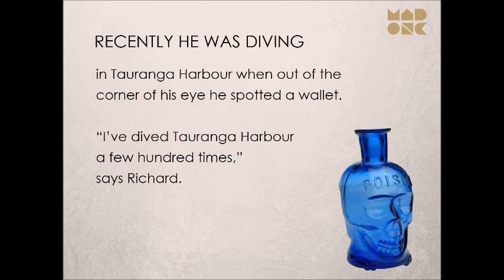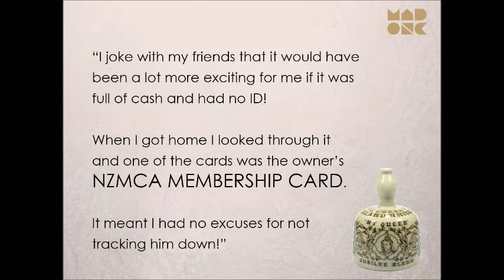A Story of a Bottle Collector - There are still honest people out there...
There are still honest people out there…

This good deed has provided me many a good
bottle lead, and it is always good to get positive feedback for our hobby… Cheers Richard

An article Published in The Motor Caravanner Magazine Issue 326 May 2017

Richard Wooder’s (NZMCA#34720 ) unusual hobby of diving for bottles resulted in him finding some lost treasure belonging to another NZMCA member.

Richard Wooders was 11-years-old when he stubbed his toe on a bottle while walking in the mudflats beside the Chelsea Sugar Works on Auckland’s North Shore. It was an old codd bottle, a mineral water bottle with a marble in it's neck, and Richard sold it for $300. So began a lifelong passion for bottles and other collectibles. He’s the owner of The Complete Stamp Company where he buys and sells stamps, but his passion is diving for bottles. Recently he was diving in Tauranga Harbour when out of the corner of his eye he spotted a wallet.

“I’ve dived Tauranga Harbour a few hundred times,” says Richard. “I’ve found a lot of wallets but usually they’re empty. Pickpockets steal them, take everything and chuck them in the water. This one was lying open and you could see the credit cards and what turned out to be $505.00 in cash.

I joke with my friends that it would have been a lot more exciting for me if it was full of cash and had no ID! When I got home I looked through it and one of the cards was the owner’s NZMCA membership card. It meant I had no excuses for not tracking him down!”

Richard rang the NZMCA office and spoke to the CEO who helped reunite the grateful owner with his wallet.

“The gentleman was delighted to get his wallet and his cash back,” says Richard. “I was just glad that I found it. The NZMCA has been good to me and it was nice to be able to help out another member.”

. The 2 page article can be read in full at the following link
Most of the article is other bottle diving exploits